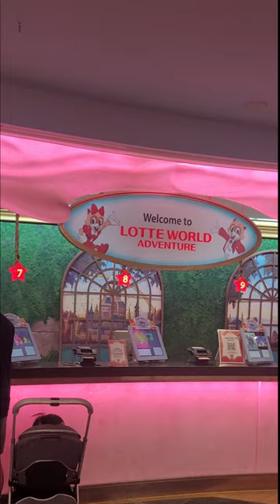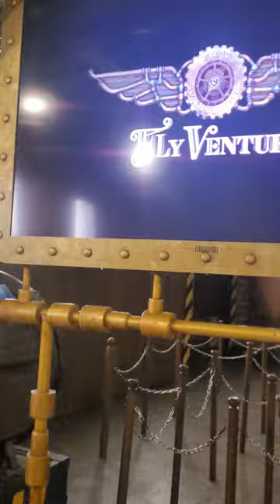A day in Lotte World Adventure Park in Seoul, South Korea